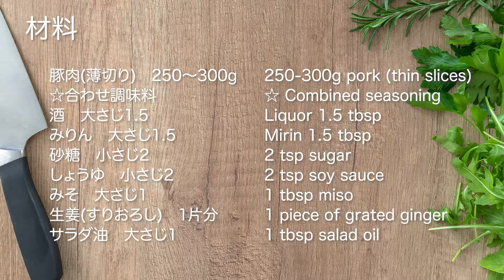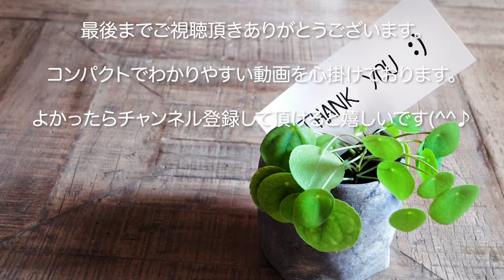簡単！お弁当にぴったり！豚肉の味噌生姜焼きの作り方・レシピ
豚肉の味噌生姜焼きの作り方・レシピです。
合わせ調味料を事前に用意しておけば簡単に作ります！
濃厚な味噌の味付けが、お弁当にぴったり！
冷えたお弁当でもしっかり味がついているので美味しくいただけます。

材料
豚肉　200〜250g
サラダオイル　大さじ1

生姜(すりおろし)　1片分

作り方
１．合わせ調味料は事前に作っておきます
２．フライパンにサラダオイルを入れ、中火で豚肉を焼きます
３．豚肉があらかた焼けたら、合わせ調味料を入れていきます
４．合わせ調味料と混ぜ合わせ、汁気がなくなってきたら完成です

ピンタレストはこちらです！